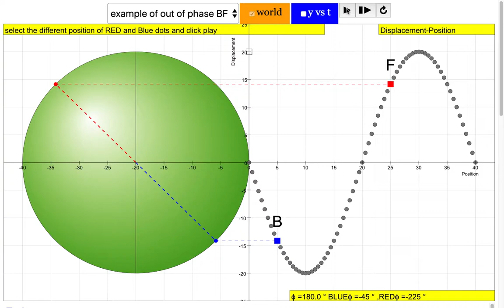out of phase BF